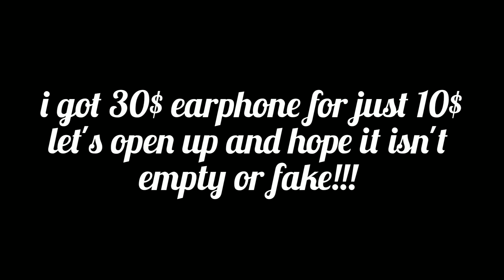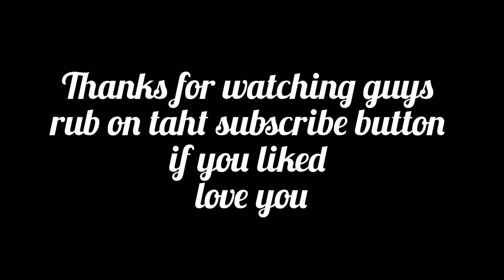30$ earphone for just 10$!!!if it's fake im gonna take my money back 😌🤘😁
i bought this for 10$ and i see price was30$ in original site let's find out it's fake or not!!!